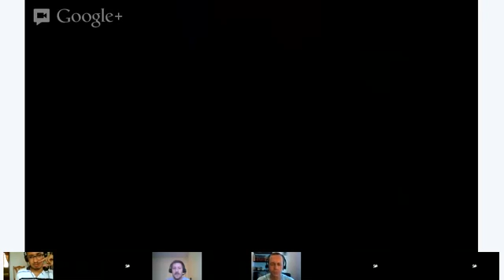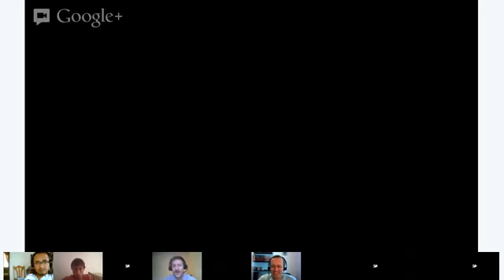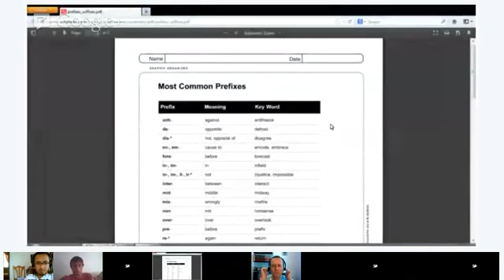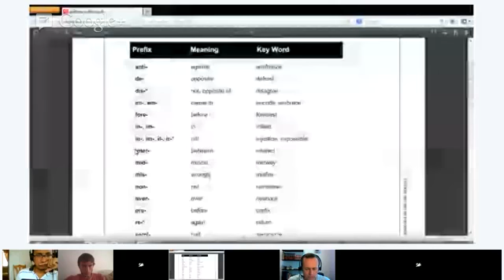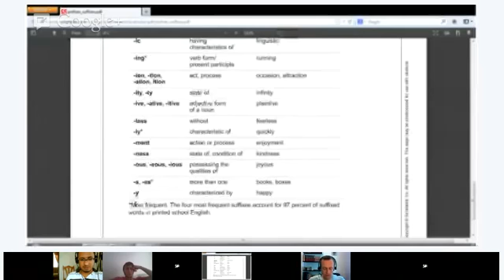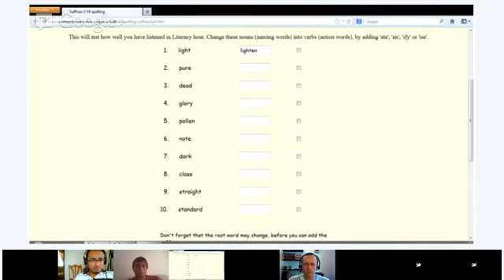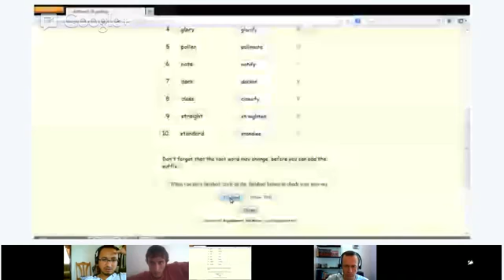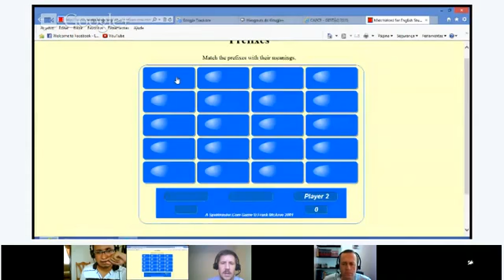Grammar - Chad Hansen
We will revew prefixes and suffixes then play a matching game to elp us remember their meanings.